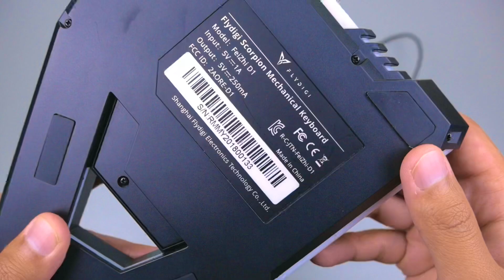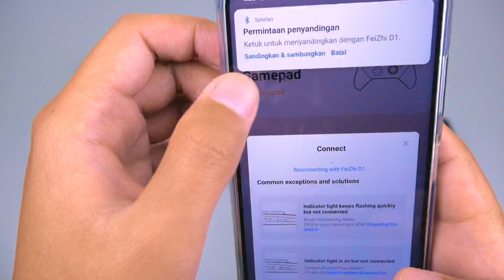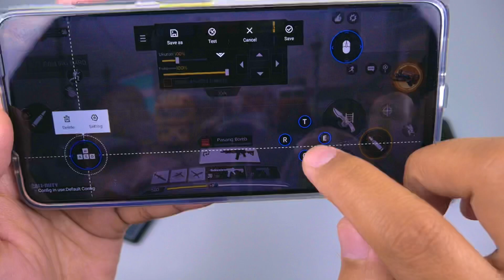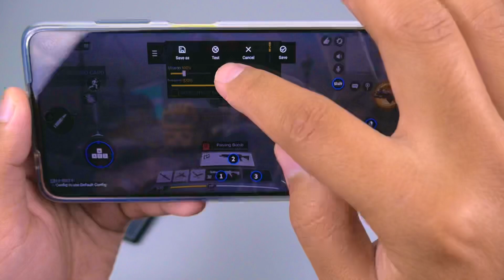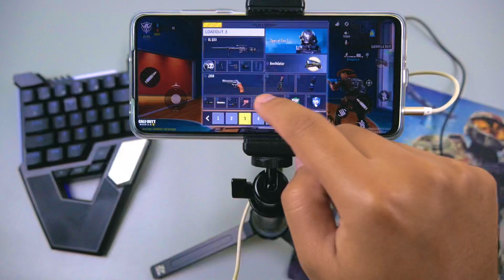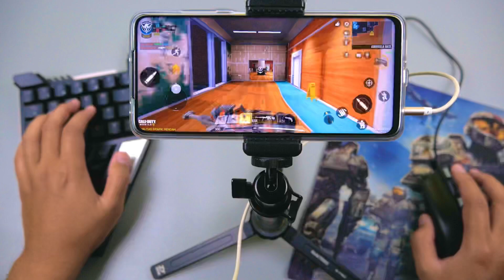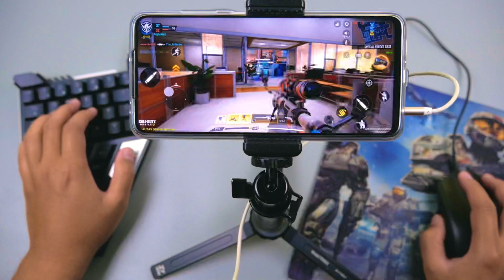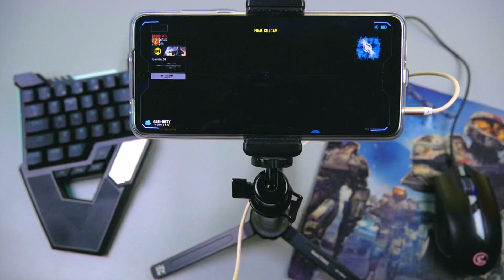Main COD Mobile Android dengan Mouse & Keyboard Indonesia, Call of Duty Mobile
Di video ini saya akan menunjukkan bagaimana cara bermain COD Mobile di Android Menggunakan Mouse & Keyboard.
Saya disini memakai alat Xiaomi Feizhi Flydigi D1 sebagai Bluetooth Converter nya Keyboard dan Mouse.
Cara ini dilakukan supaya kontrol terasa lebih nyaman, layaknya bermain pada PC.

Selamat Menonton. Simak sampai habis ya dan jangan di skip skip nontonnya supaya sukses setting Fyldigi D1 nya.